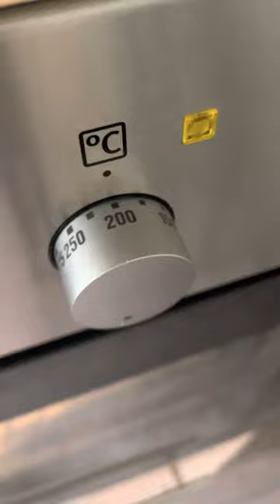Erster Versuch Brot im Dutch von Funkenflug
Erster Versuch Brot im Dutch von
                    Funkenflug

    🔥Fire bbq burns Like Hell🔥
    💥     Crossover Kitchen    💥
    🧉 Tequila, Rum, Cocktail 🍻
    🥓   das perfekte Dinner   🥓
   ☝️ Nichtbezahlte Werbung ☝️

meine Partner

Photography               @Chris.Drvr
BBQ                  @funkenflug.Shop

Folgen und nichts mehr verpassen
Zutaten
450 Gramm Mehl T65
   12 Gramm Hefe
   12 Gramm Salz
ca. 250 ml. Wasser

Zubereitung:
100 ml Wasser und 4 Gramm Hefe vermischen und ca. 10 Minuten an einem Warmen Ort stehen lassen.
Das Wasser Hefe Gemisch in 150 Gramm Mehl einrühren und diesen Vorteig ca. 1 Stunde gehen lassen.

Die übrigen 8 Gramm Hefe in 150 ml. Handwarmen Wasser mit dem Salz verrühren.

Hefewasser und das Restliche Mehl in den Vorteig geben und alles zu einem Glatten Teig verkneten, diesen dann 3 Stunden stehen lassen und jede 1/2 Stunde ziehen und Falten so das sich Luft im Teig ansammeln kann.
Nach 3 Stunden in den Dutch und ca. 1 Stunde bei 200 Grad im Backofen mit Ober und Unterhitze Backen.